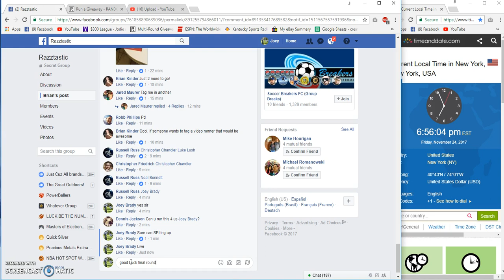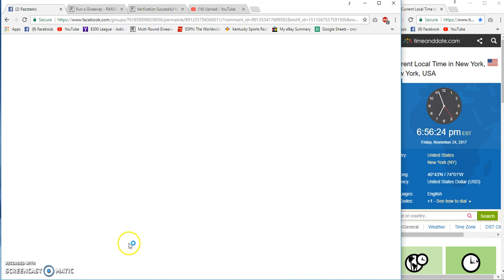Brian Kinders Nintendo Switch